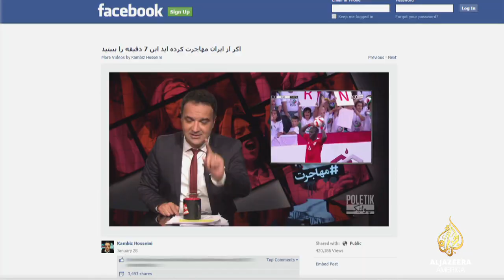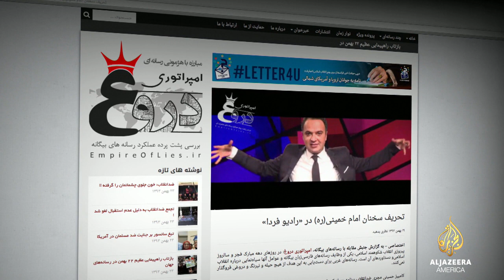Satirical show aimed at Iran gaining immense popularity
Roxana Saberi gets a behind the scenes look at the show hosted by comedian Kambiz Hosseini